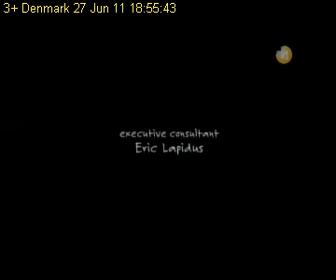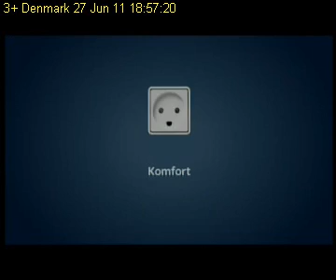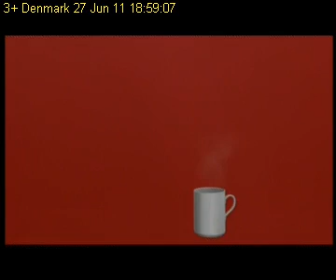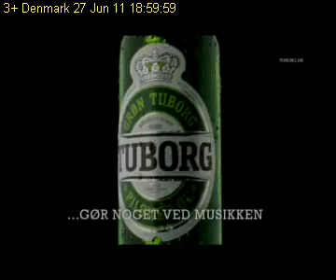TV3+Denmark 270611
TV3+Denmark 27 June 2011